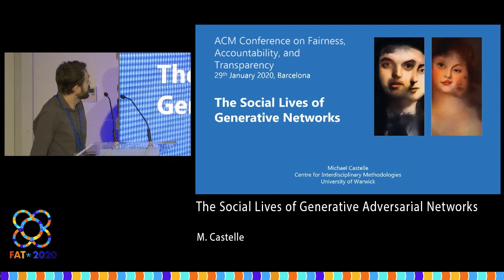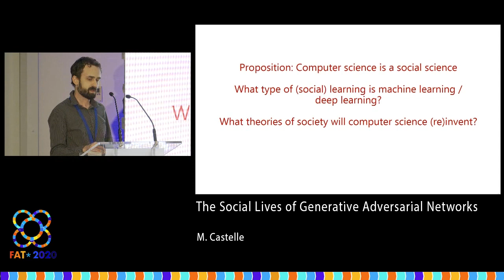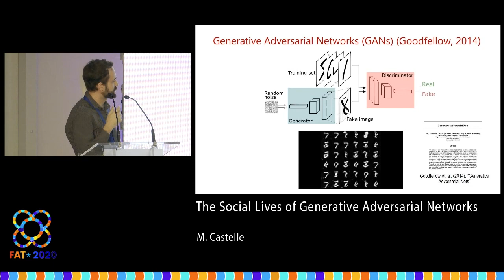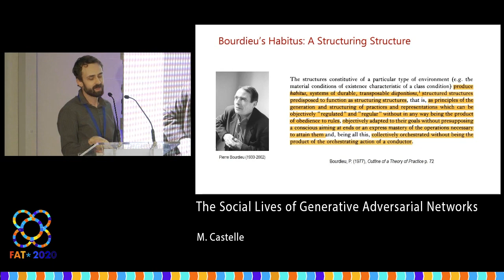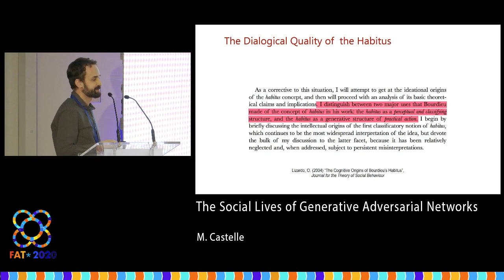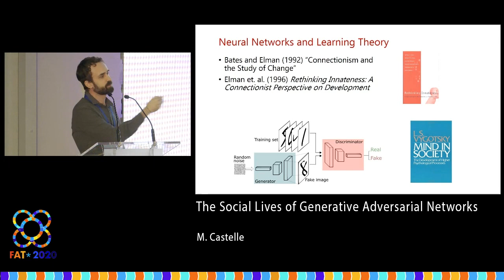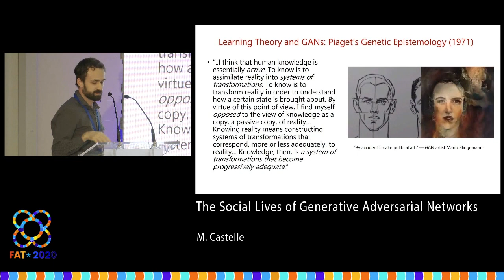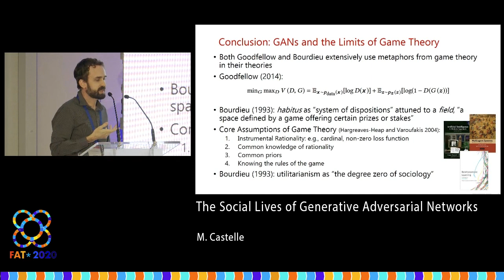The Social Lives of Generative Adversarial Networks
M. Castelle